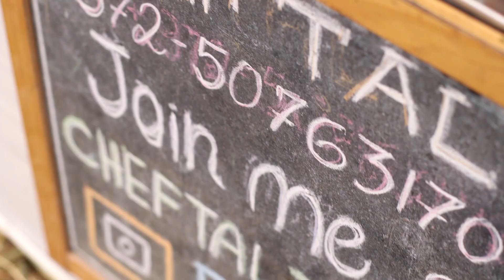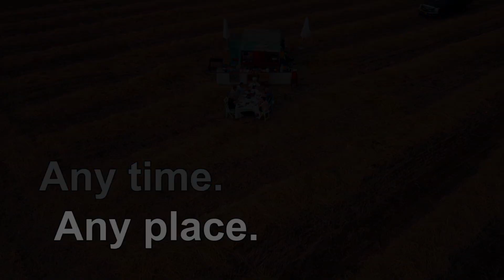Chef Tal Zohar - Outdoor Cuisine